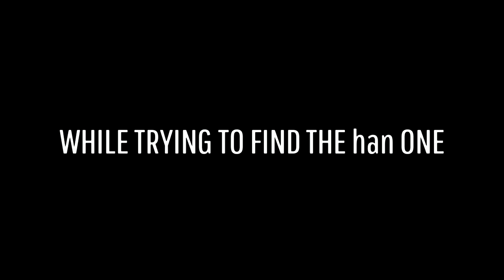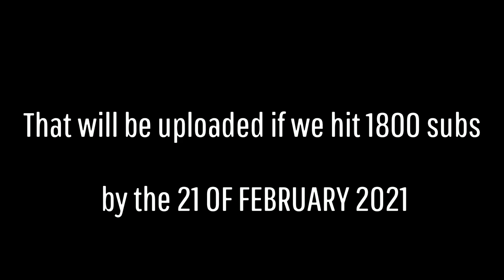BATTLEFRONT 2 ANAKIN INVINCIBILITY GLITCH